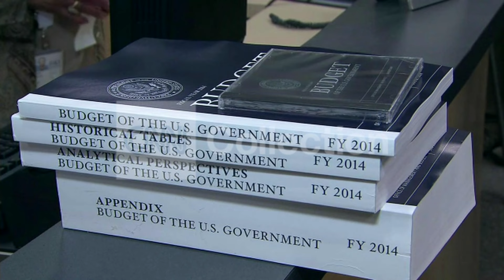LIBERALS ANGRY AT OBAMA BUDGET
Some members of the president's party aren't happy with the latest budget proposal from the White House.